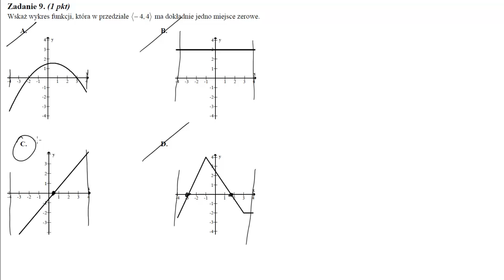9 Wskaż wykres funkcji, która w przedziale ⟨−4,4⟩ ma dokładnie jedno miejsce zerowe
Wskaż wykres funkcji, która w przedziale ⟨−4,4⟩ ma dokładnie jedno miejsce zerowe.